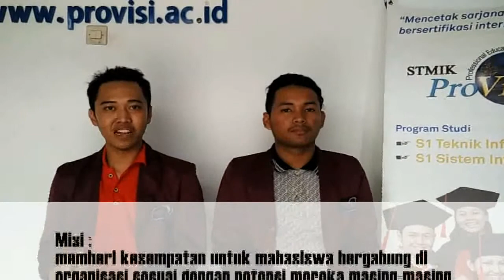CAPRES CAWAPRES BEM STMIK PROVISI 2017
tentukan pilihanmu dan buat provisi menjadi yang terdepan!